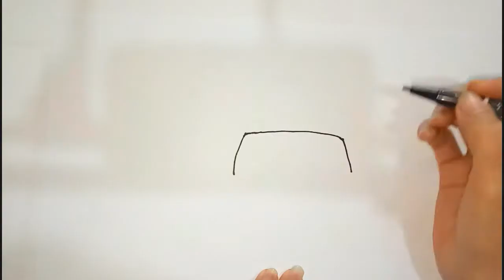How to Draw Accessories for Girls-Coloring Womens Handbag-Coloring Pages for Kids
Rita Coloring  will show your children how to draw, how to paint, learn colors, coloring page, coloring book, fruit, Alphabet, animal and other famous character in cartoon movie with nursery rhymes songs that help children smarter and smarter.